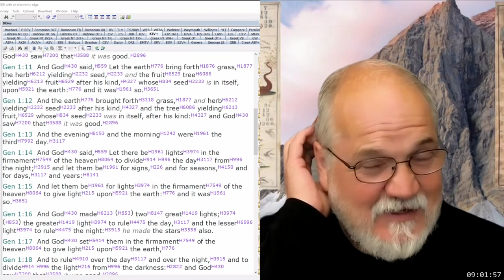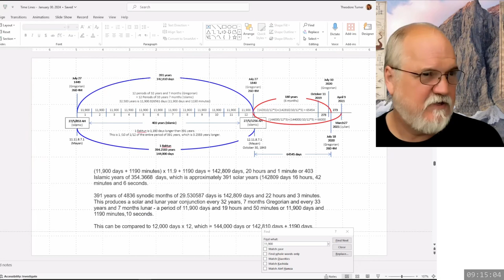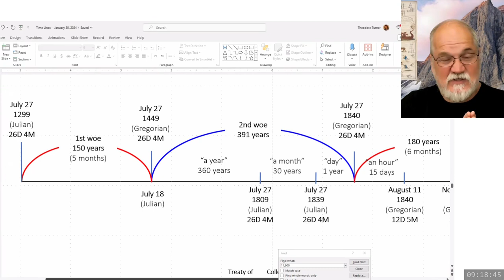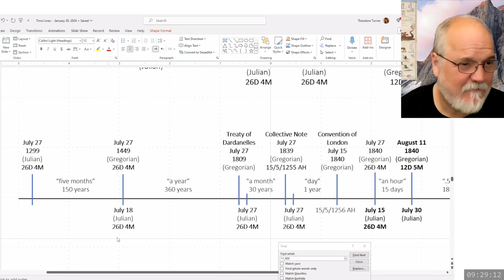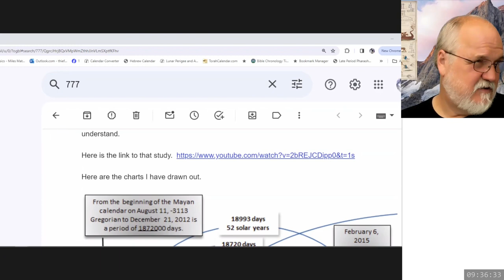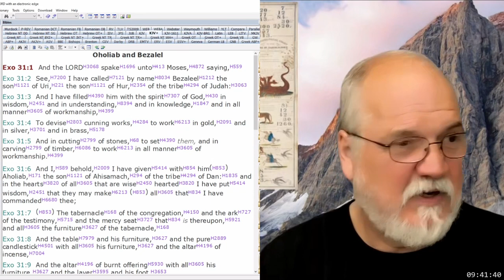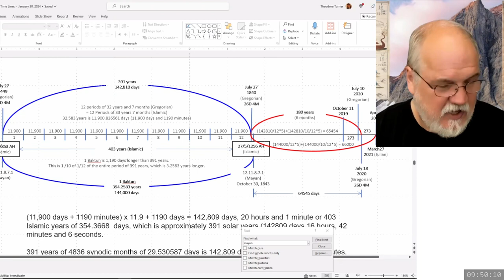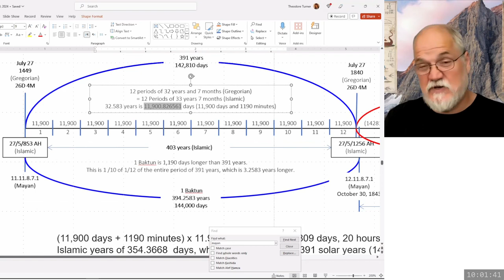2024 04 06 09 00 Sermon 22 - The Symbolic Use of Numbers 13 - Theodore Turner